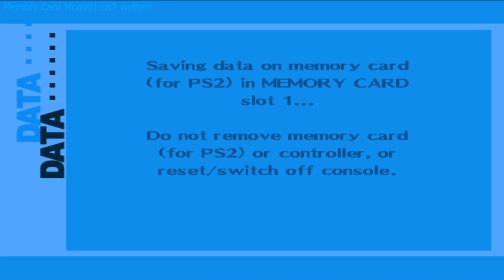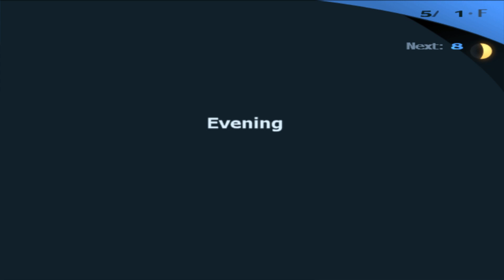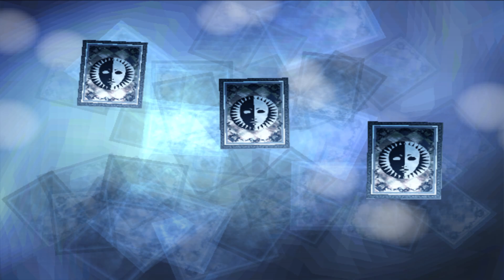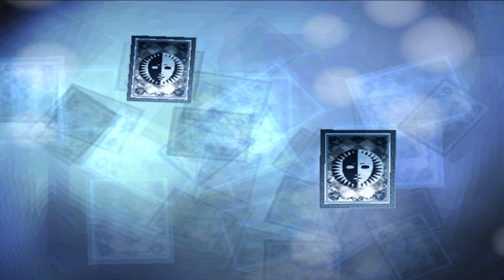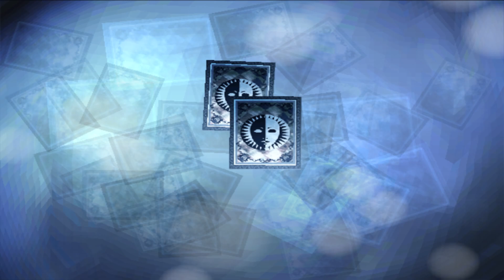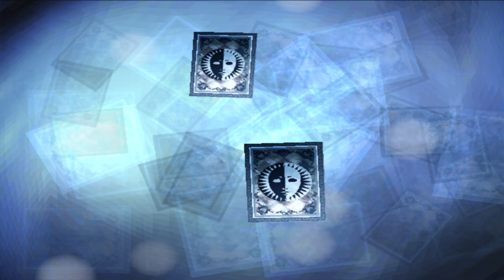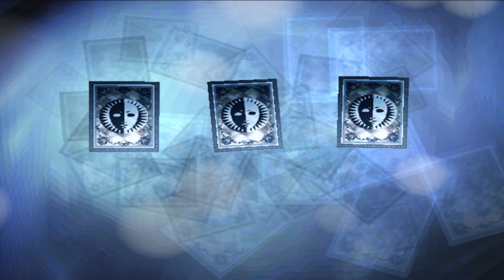Clearing Out Tartarus In Persona 3 (6)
We will be clearing out Tartarus in this episode of Persona 3

★COPYRIGHT / LICENSING★